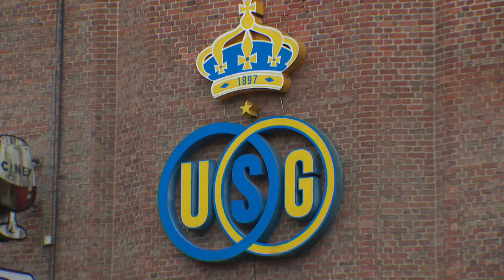Renforcement de la sécurité dans les stades de football : les tickets seront bientôt nominatifs